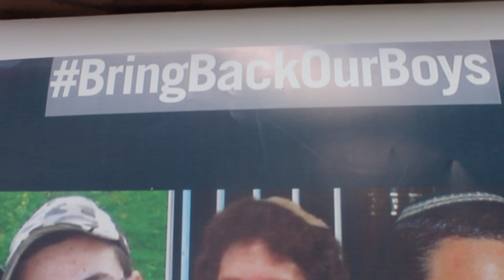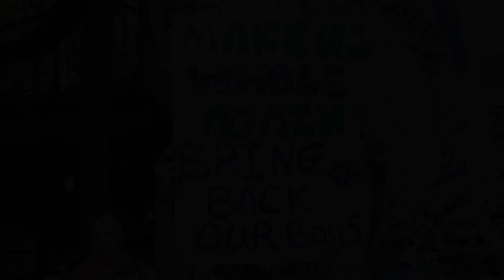Ramah Nyack Staff at New York City BringBackOurBoys Rally